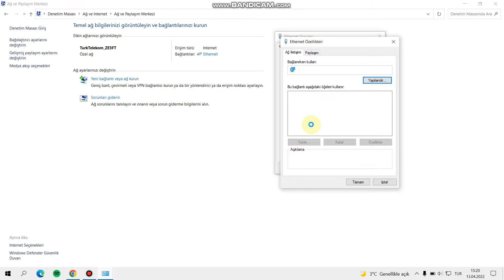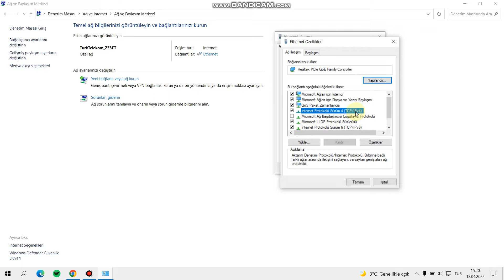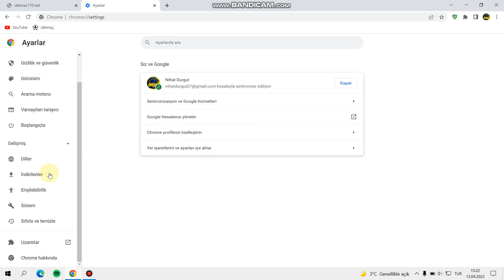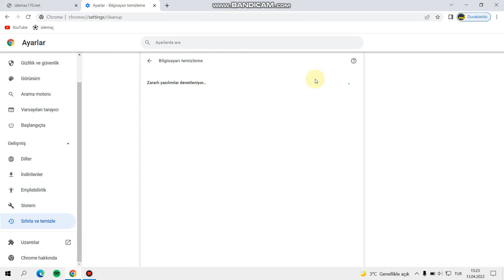Bu Siteye Ulaşılamıyor Hatası Nasıl Çözülür? - Kesin Çözüm! | Windows 7, 8, 10, 11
Windows 10, 8, 7, Vista, XP Bu Siteye Ulaşılamıyor Hatası nedir? & Kesin Çözüm!

Windows 10, 8, 7, Vista, XP Bu Siteye Ulaşılamıyor Hatası nedir? ve Kesin Çözüm! Bu Hataya neden olabilir?

Windows 10, 8, 7, Vista, XP Bu Siteye Ulaşılamıyor Hatası nedir? ve Kesin Çözümü ile hataya karşı kalma imkanınızı bulabilirsin Windows 10, Windows 7, Windows 8, Windows 11; herkes biliyor. Bu siteye ulaşılamıyor hatası nasıl çözülür? Kesin çözüm yolladık!

Sevgiler,